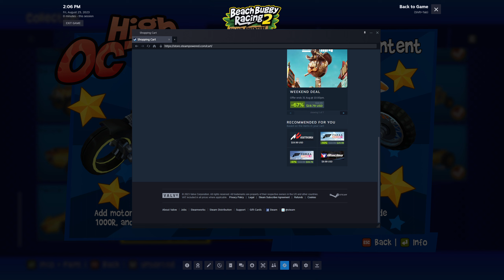High Octane Moto Pack Unlock - 😎😮🔥 New Update - 😎😮🔥 - Beach Buggy Racing 2 Island Adventure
Fanzy Game